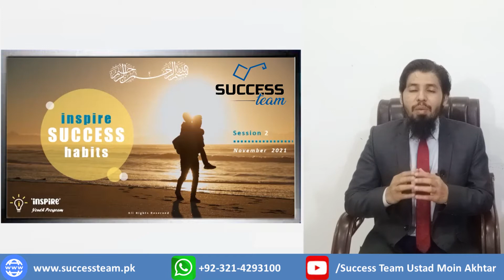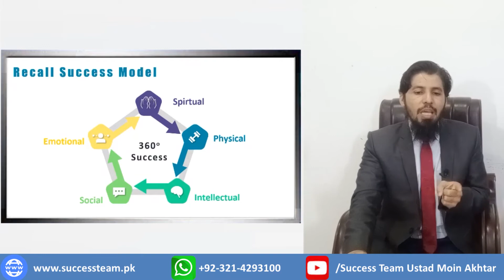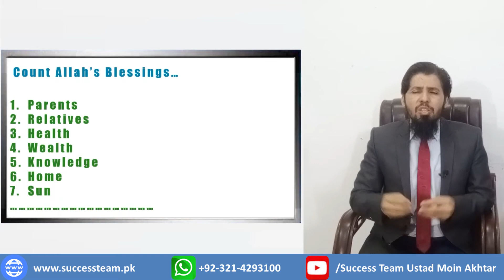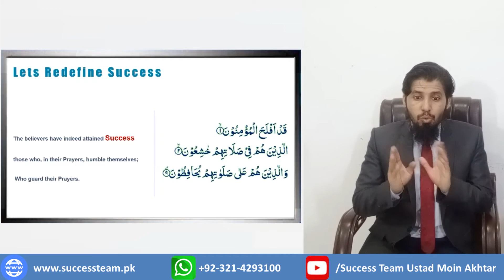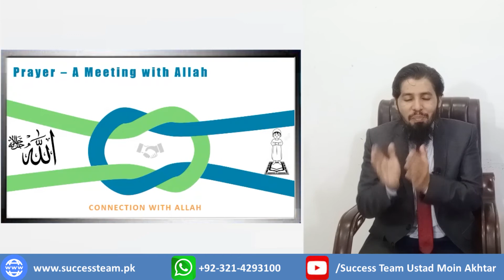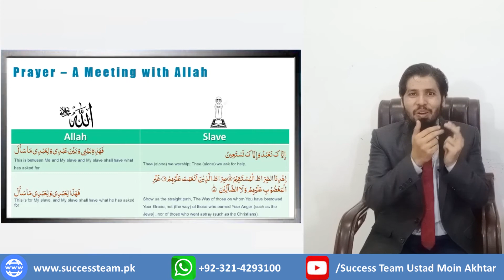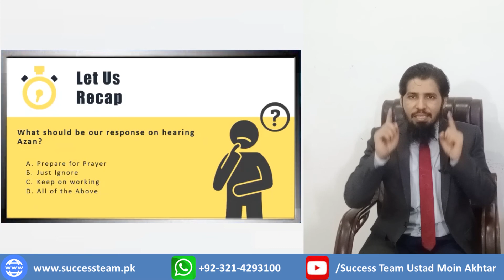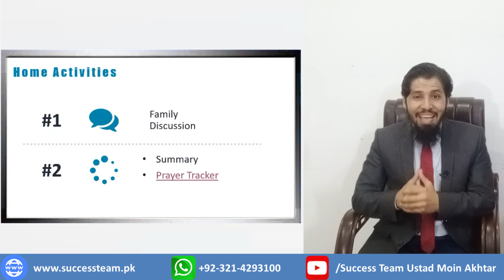Salah/Connect with Source of Success (2nd Session, Success Habits for Children)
Connect with Source of Success

We face multiple challenges in our life from Childhood to last breath of life. What is the most effective way to address these challenges and how we can convert challenges into opportunities – 1 habit that develop strong and everlasting connection with source of Success.

► The mission of Success team is:
To make a positive change in society by coaching and teaching latest scientific research and guidance of Quran-o-Sunnah to parents, youth, social influencers, and other sections of society.